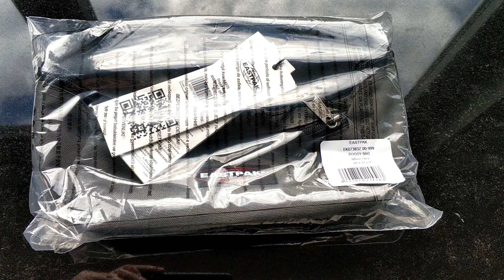Eastpak Doggy Bag Gürteltasche, 27 cm, 3 L, Grau (Whale Grey)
Material  Polyester
Verschlussart  Reißverschluss

Modellnummer: EK07383Z
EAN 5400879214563